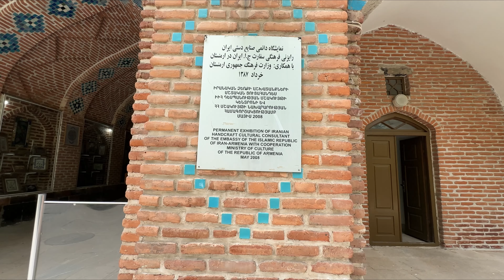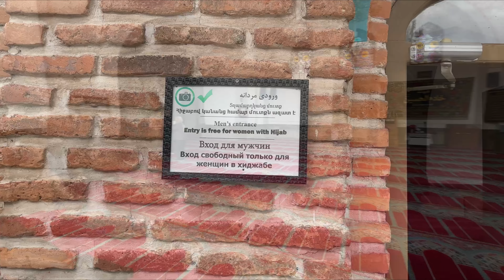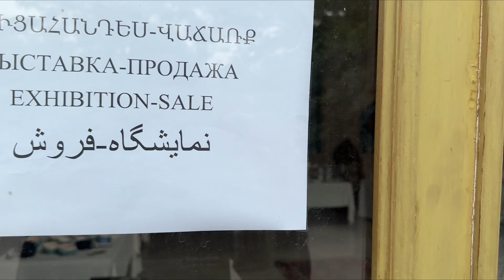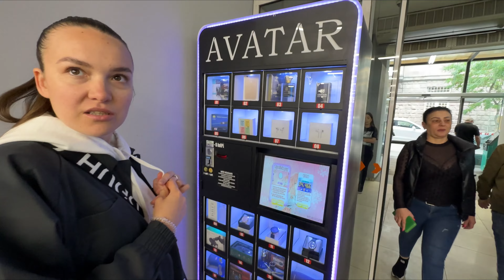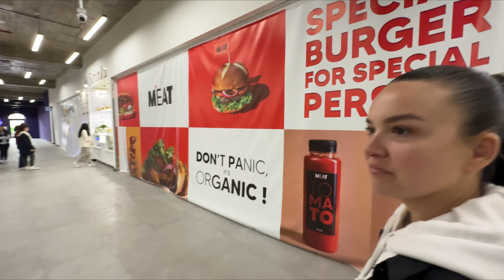Гастрономические и Архитектурные Чудеса! FOOD COURT YEREVAN CITY, Голубая Мечеть с Sirekanyan Family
Дорогие ПРИВЕТ!!!

Мы сегодня постарались и успели снять новый видосик для Вас!
Изначально мы ехали в тц на открытие фут корта, которое произошло 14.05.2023
с множеством кафешек и вкусного общепита в центре Еревана
Но по дороге нам еще очень посчастливилось попасть в прекрасное место с удивительной атмосферой Голобую мечеть - соборная мечеть Еревана, современный адрес — проспект Месропа Маштоца, д. 12.

Мечеть была построена в 1766 году местным ханом Эриванского ханства, Гусейнали-ханом Каджаром.
В начале XX века была одной из семи функционирующих мечетей в Эривани[2].
В советские годы была сохранена при реконструкции города, однако превращена, сначала, в 1931 году, в Музей города Еревана, затем в планетарий, в настоящее время является одним из культурных центров иранской общины Армении. Её восстановление в 1996—1999 гг. профинансировал Иран.

Собираем на новую камеру кому сколько не жалко* Карта СБЕР - 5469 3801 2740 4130 Акоб С.

Напиши комментарий 🥰